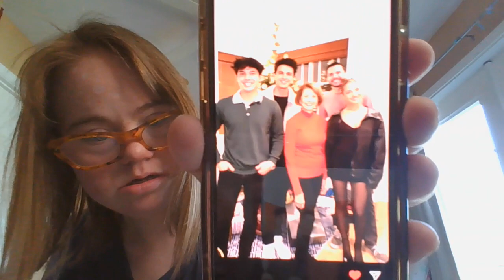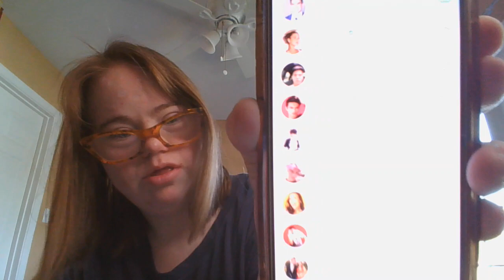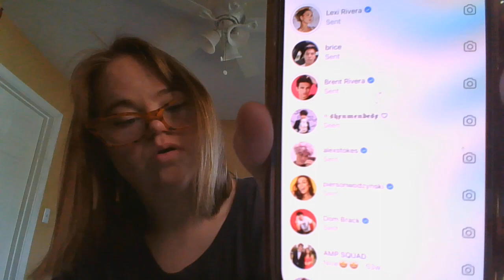Rivera Family is fake amp world is falling apart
@BenAzelart @brentrivera @AlexaRivera @StokesTwins @stokestwinstoo @lexihensler @pierson @MasonFulpProductions @kat_hixson @AmpWorld. @disneyjrla @amantheampworldfan @JeremyHutchins @sofiedossi @DominicBrack @ZacharyRyan @sofiedossimusic8792 Sofie Dossi - Topic